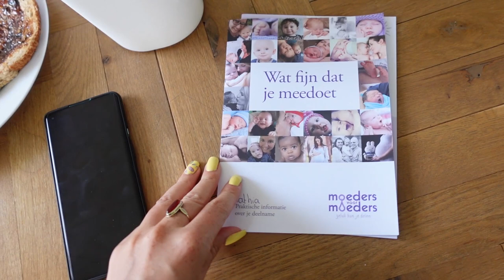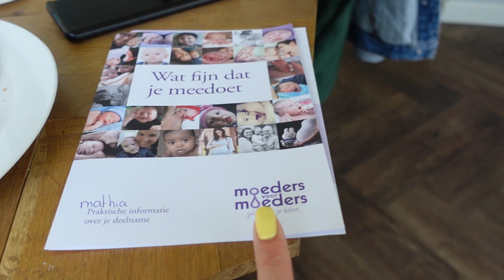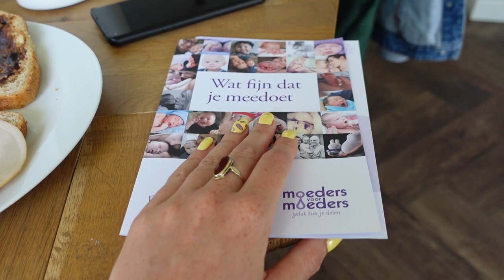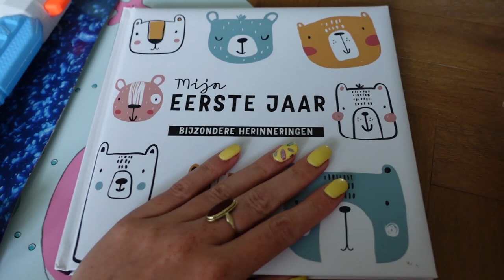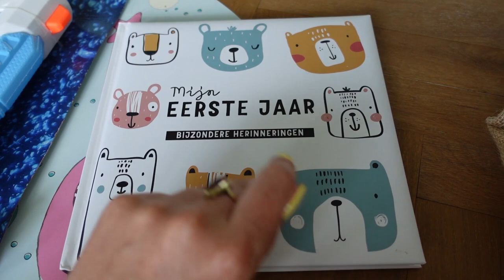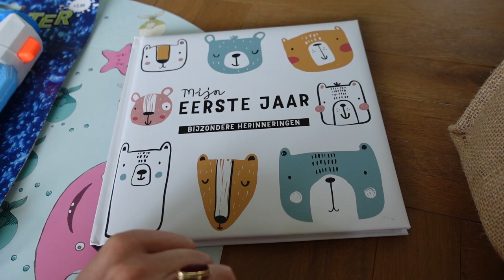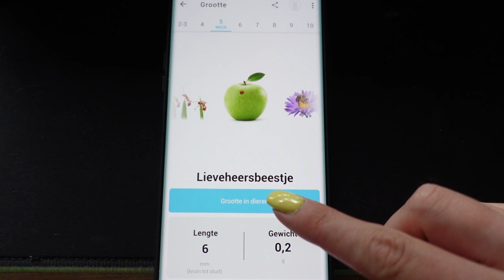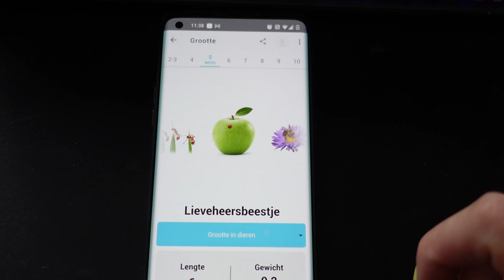WEEK 5 - VERTELLEN aan mijn OUDERS 🥰 | MOEDERS voor MOEDERS | Zwanger vlog 🤰🏼 | MATHIA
Welkom bij mijn zwangersschapsavontuur! In deze serie neem ik je wekelijks mee in de bevindingen in mijn zwangerschap ♥ Deze week hebben we het aan mijn ouders verteld & vertel ik jullie meer over mijn deelname aan Moeders voor moeders. Veel plezier met kijken!